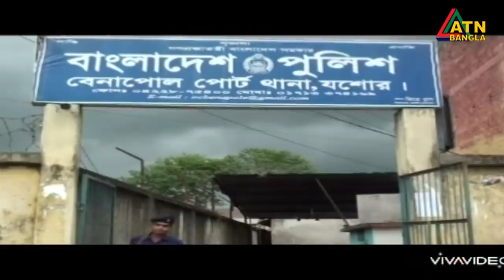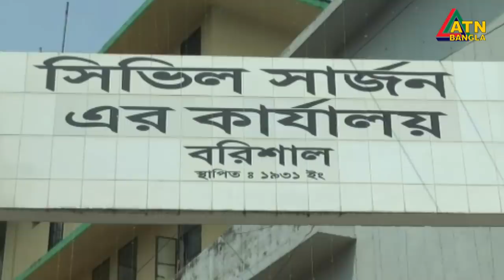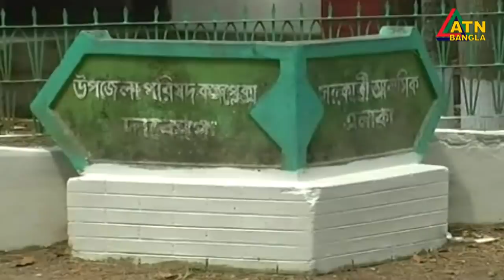এটিএন বাংলা প্রতিঘন্টার সংবাদ । 1pm | 03.05.2020 | ATN Bangla Hourly News